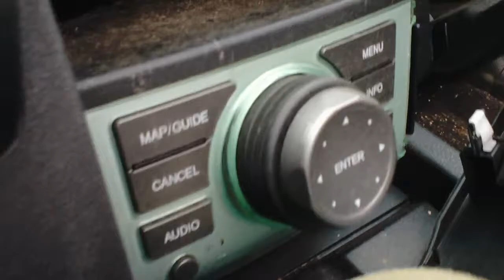2009 Honda Pilot Auto Parts Inventory Standard Auto Wreckers CP040